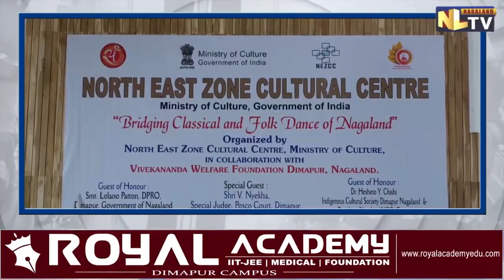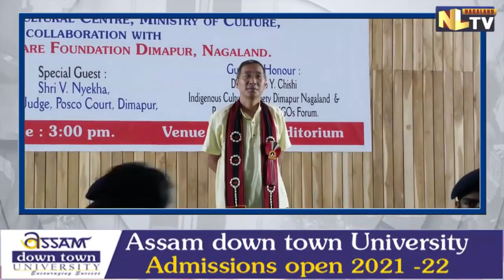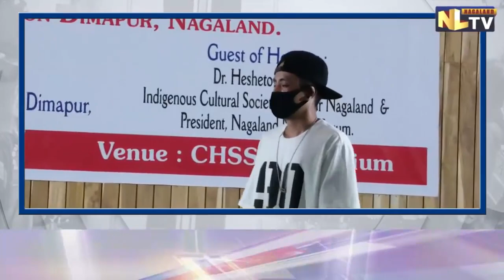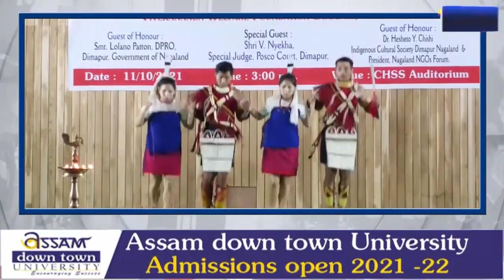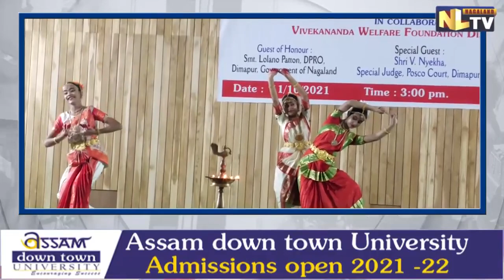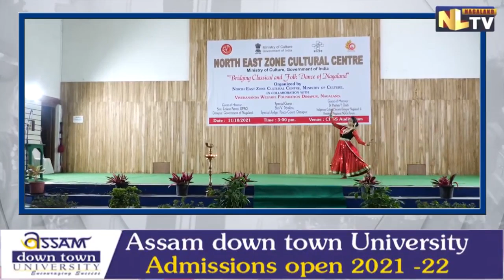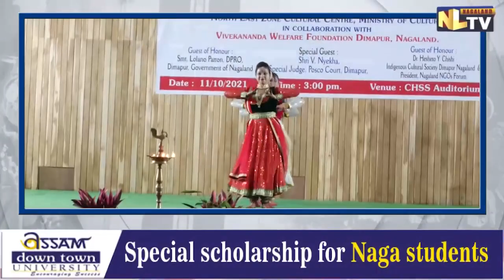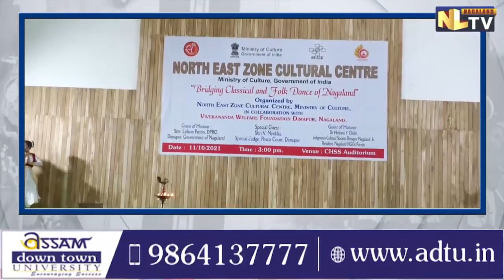North East Zone Cultural Centre organises a program on various cultures of Nagaland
North East Culture Center , Ministry of Culture , Government of India along with Vivekananda Welfare Foundation organised a program on various cultures of Nagaland at Christan Higher Secondary School on Monday. The program showcased various folk dance and cultures of different communities of Nagaland